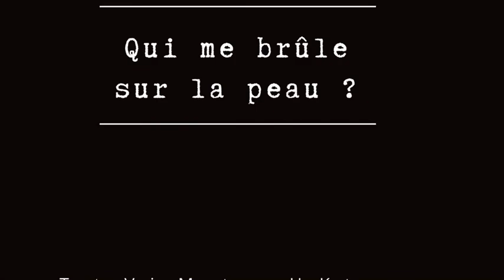Qui me brûle sur la peau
Me malaxe jusqu’aux os ?

           C’est ta main c’est ta main

Qui virevolte dans mes cheveux

Qui me fouille dans tous mes creux ?

Qui m’enveloppe de ses caresses

Qui me tape sur les fesses ?

Qui m’empoigne par les hanches

Qui s’engouffre quand je me penche ?

Qui se crispe sur ma gorge

Quand ma soif se désengorge ?

Qui m’enserre jusqu’au cou

 Me fait tomber à deux genoux ?

Qui me quitte un beau matin

Sans un signe et l’air de rien ?